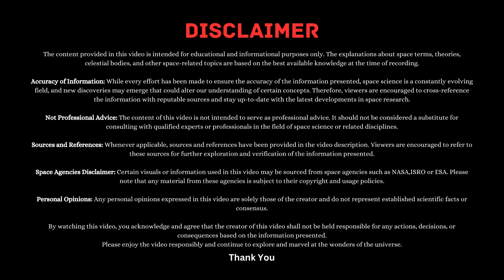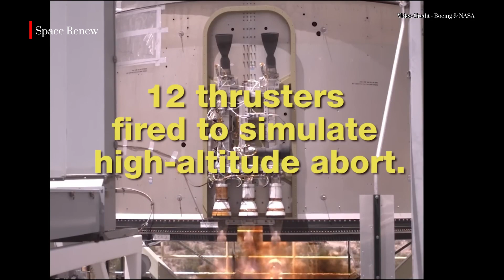Sunita Williams’ Space Mission Crisis: The Shocking Boeing Starliner Incident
Space exploration is fraught with challenges, and Sunita Williams’ latest mission aboard the Boeing Starliner was no exception. In this video, we dive deep into the harrowing moments when the spacecraft's thrusters failed, threatening to leave the crew stranded in space. We explore how NASA and Boeing worked tirelessly to bring Sunita Williams and her team safely back to Earth.

Learn about the risks of space travel, the intense problem-solving efforts on the ground, and the human element that makes these missions so compelling. If you’re fascinated by space, engineering, and the incredible stories of astronauts, this video is for you!

Follow on Twitter for latest news and updates Related To Space